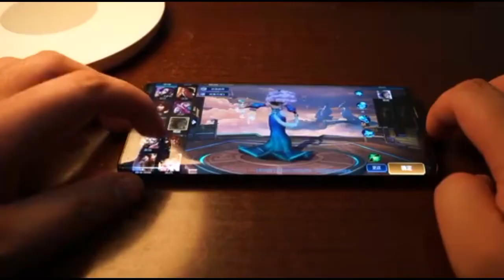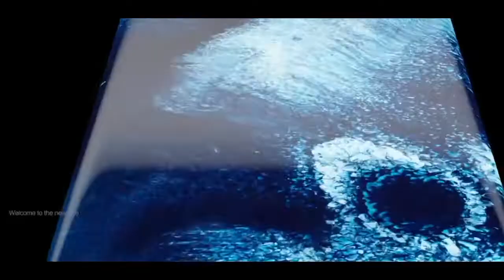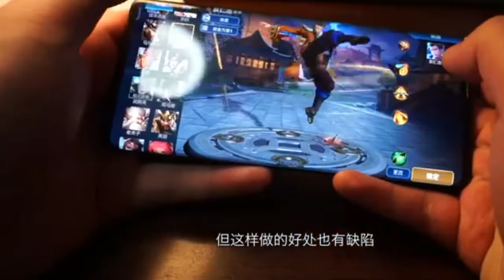Vivo V20 Launch date,64MP Quad Camera,Price in india,64W Fast Charge, Fast Look Vivo V20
Vivo  : SD765 |5G , 32MP Selfie Camera, 64MP Quad Camera,  mAh 4500Battery

Most Popular Tech
Popular Tech
Popular
Tech